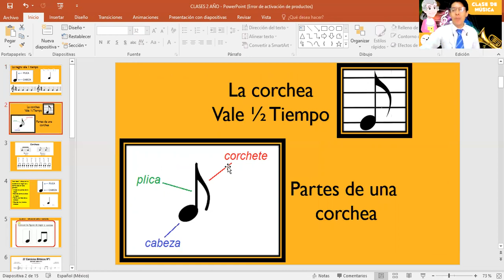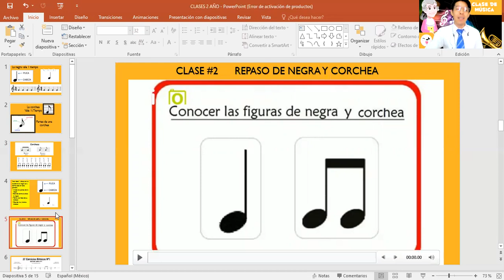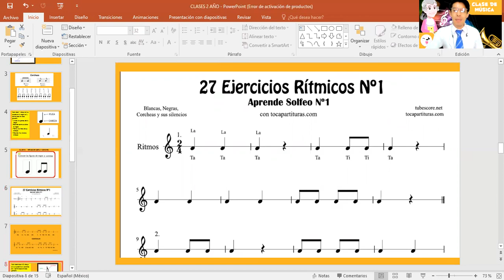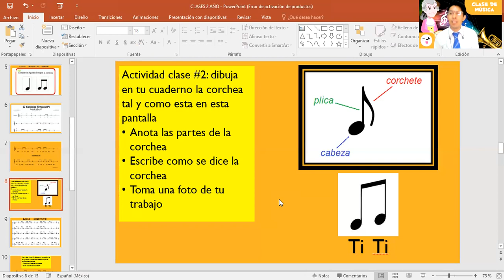MIERCOLES 26 DE AGOSTO CLASE PRIMARIA DE MUSICA- EDUCACIÓN ADVENTISTA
COLEGIO GILBERTO VELÁZQUEZ SUR
TUXTLA GUTIÉRREZ,CHIAPAS